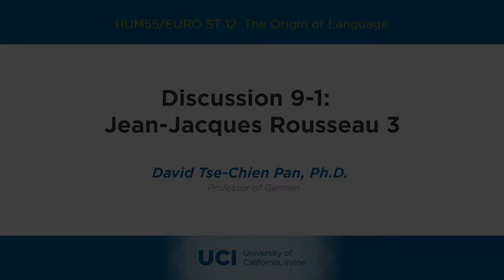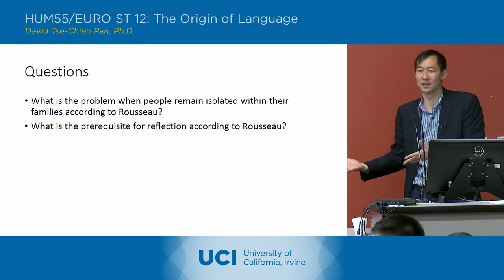The Origin of Language - 9-1 - Jean Jacques Rousseau 3 - Discussion